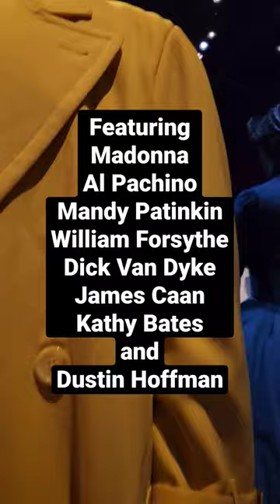Dick Tracy Costume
The 1990 Movie Dick Tracy was, well, an interesting take on the Classic Comic Book. Directed by Warran Beatty with a huge cast, amazing costumes, lots of effects and crazy make up.

Have you ever seen it?